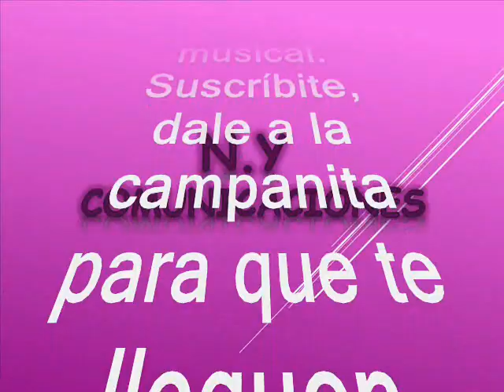La Bandolera 1976 - Los Melódicos canta: Ángel Esteban Salas (Chico Sensación Salas)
Amigos suscriptores del canal: buenos días, buenas tardes y buenas noches donde quieran que se encuentren, reciban un caluroso y cordial tropical saludo. Hoy les voy a compartir este tremendo éxito producido en ritmo de cumbia obligatorio para escuchar y bailar en todas las fiestas. Este tema estaba algo perdido en los anales de la historia pero tranquilos que hoy lo recreamos para ustedes suscriptores y visitantes nuestra razón de ser. El tema que hoy nos ocupa es producido e interpretado en el estilo orquestal más propiamente en el formato de las grandes big band del mundo como suelen imprimir nuestros hermanos venezolanos como ha sido tradición y en especial los artistas invitados el día de hoy. La cumbia está titulada: “La Bandolera” Interpretada por Los Melódicos de Renato Capriles con la con la exquisita y excelente voz de Ángel Esteban Salas  mas conocido en el ambiente artístico como: Chico Sensación Salas, este tema fue producido en el año de 1976. Salas oriundo de Turmero, Estado Aragua, conocido por el tremendo éxito: “lamento naufrago” con Jesús “Chucho” Sanoja; siguió su carrera como cantante con orquestas como Los Peniques, Los Caribes de Victor Piñero, Orquesta de Porfi Jiménez y Los Melódicos. De Los Melódicos se conoce que es una orquesta de baile originaria de Venezuela y fundada el 15 de julio del año 1958 por el maestro Renato Capriles, con apoyo del director Luis María "Billo" Frómeta” Los Melódicos, tienen como lema: “La orquesta que impone el ritmo en Venezuela”, siendo también muy admirada en el exterior. Es menester identificar la orquestas hijas del gran Renato Capriles ejemlo: La orquesta la Grande tiene una cadencia y un estilo muy similar a Los Melódicos aunque con marcadas diferencias, se caracterizaba por tener: pocos metales y mucho sabor en la percusión. La “Orquesta La Inmensa se caracterizó profundamente por su flauta traversa. Los Melódicos, con de sus metales en pleno. Y la orquesta "Los Solistas",  fue la maravilla tropical que en su momento casi opacó a su hermana mayor, "Los Melódicos: La que impone el ritmo", deslumbrando por doquier, generando un poco de envidia entre las otras orquestas.    Así que les dejo para que se gocen y graben este bonito tema tropical de fin de año en el swing la Orquesta Los Melódicos y la voz de Chico “sensación” Salas que compartimos en este canal con nuestros suscriptores y visitantes, sin spots, sin ruidos y sin modificación de la velocidad natural de grabación de este bonito tema, para que lo capitalicen en sus archivos musicales sin que se deteriore la calidad de la melodía.